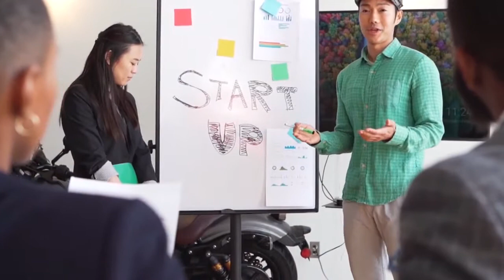How To Work In Canada Without A Work Permit In 2022 + Job Criteria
Canada work permit/working.

Citizens of certain countries can work in Canada without a work permit. Work permit is a legal document that grants authorization to foreigners so as to prove that they have met certain conditions, and are permitted to work for an employer in the foreign country.

In Canada, work permit is often required by foreign nationals who intend to work for a Canadian employer. Depending on the type of job and your reason to perform some occupational duties in Canada, you may not need a work permit in all cases.

 Additionally, Canadian work permit is provided by Immigration, Refugees and Citizenship Canada (IRCC) to foreign nationals.

There are two types of work permits, which includes open work permit and employer-specific work permit. If you need an employer-specific work permit, your employer will have to apply for a Labour Market Impact Assessment (LMIA) on your behalf.

Besides, if you prefer to work for any employer in Canada, you can apply and extend your work permit in Canada without LMIA by a Canadian employer.

If you have any questions, please leave them on the comments section.